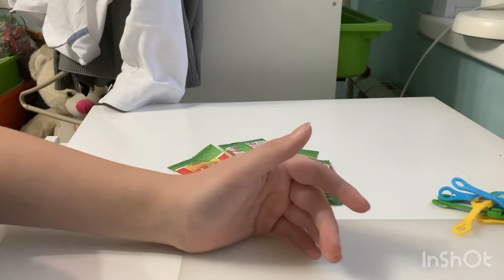Распаковка Каваи 10 часть ! ***Что попалось ? ***